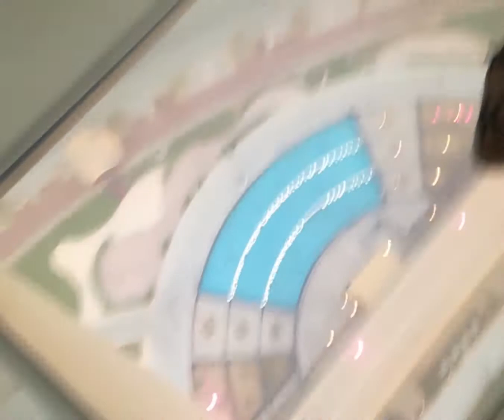Dubai Frame \\ A wonderful building \\ Crazy Glass Floor!!!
The Dubai Frame is an architectural landmark in Zabeel Park, Dubai. It has been described by The Guardian newspaper as "the biggest picture frame on the planet,” however is also controversial as the "biggest stolen building of all time.”

     The project was conceived by Fernando Donis, and selected as the winner of a design competition by the Government of Dubai. It is alleged that the designer had his intellectual property stolen and was denied credit for the design. It holds the record for the largest frame in the world.

     The design was selected as the winner of the 2009 ThyssenKrupp Elevator International Award from 926 proposals. Participants from all over the world were invited to submit an emblem that would promote “the new face for Dubai". It is near the Star Gate of Zabeel Park and stands at 150.24 m (493 ft) and 95.53 m wide.